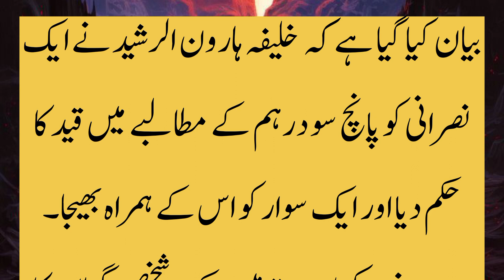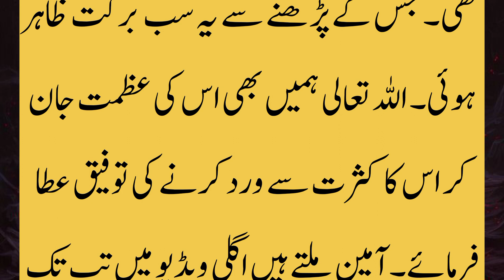The event of the blessing of Allah|لا حول ولا قوة إلا بالله کی برکت کا واقعہ||अल्लाह की रहमत की घटना